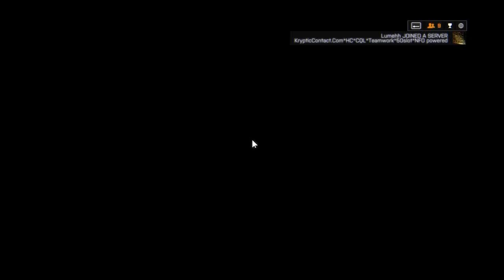Apple & T_Space take on Classic BF - CBJ-MS Battlefield 4 Gameplay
No Kill Cam, No Regen? No problem for the dynamic duo :p Was a really fun and exciting round and I thought you guys would enjoy :) A LIKE is always appreciated.

I love how in BF4 you can have server settings that allow for normal hardcore settings but 100 health, still promoting the fact that the person with the better aim should win most of the time while with lower health it is more of a "whoever shoots first" sorta deal.

Also using my favourite gun in BF4 :D It looks like an Uzi, has a lot of bullets, sounds great, handles really well and it looks like an Uzi...oh I said that already? But seriously I just love the look of this thing :)

Outro-
The Real Folk Blues - Cowboy Bebop OST